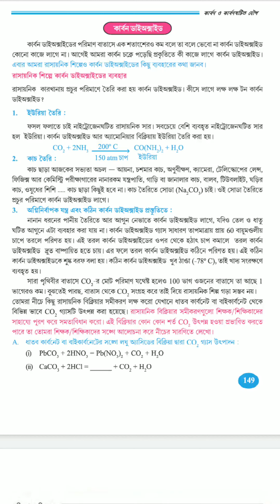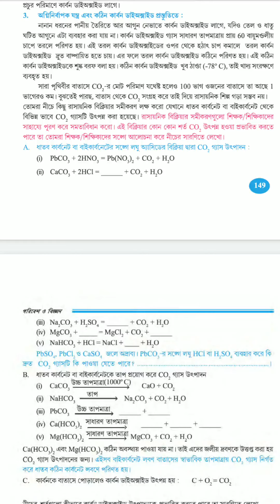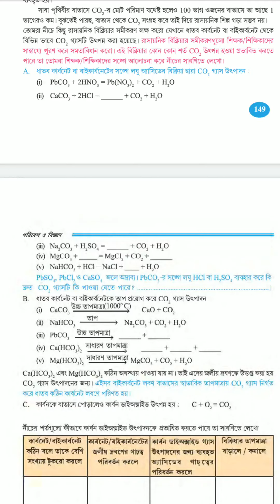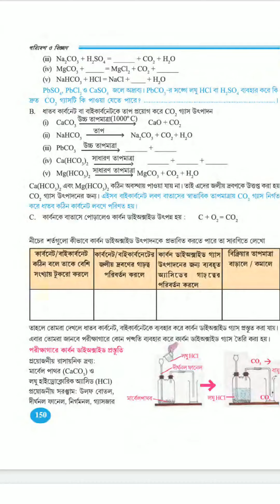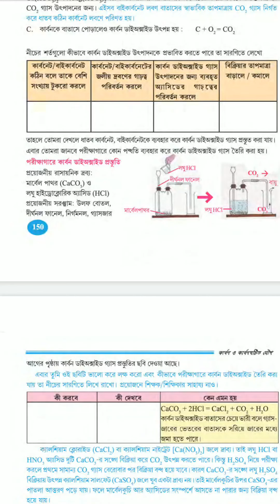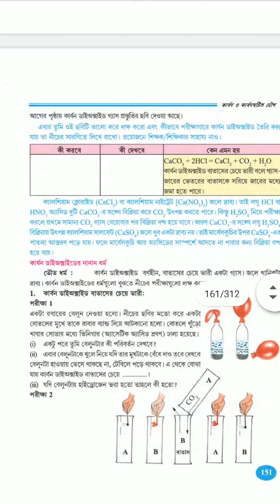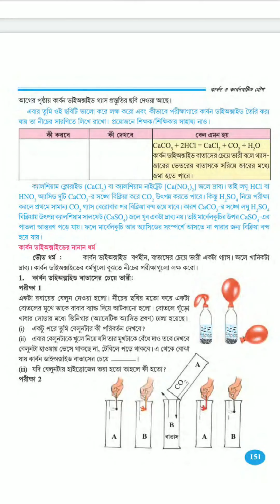Class-8 sub-science chapter 4